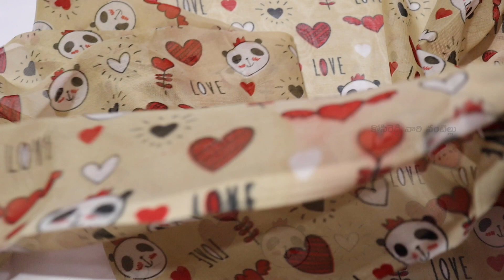SCARF Heart Shape Print for#Face Protection Unboxing&Review in#Telugu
Buy Meesho Hanging Lantern Lamp Here - 35027873
Buy Meesho Orange Colour Bandhani Saree Here - 42677124
Buy Meesho Orange Colour Kolam Saree Here - 41484868
Buy Meesho Blue Colour Kolam Saree Here - 41247970

హాయ్ ఫ్రెండ్స్ ఈ రోజు Womens PANDA SCARF Heart Shape Print for#Face Protection || Unboxing in Telugu చూద్దాం. ఈ వీడియో మీకు నచ్చినట్లయితే లైక్, షేర్ మరియు ఛానల్ ని సబ్స్క్రయిబ్ చేసుకోండి . ధన్యవాదములు

My Gear:-